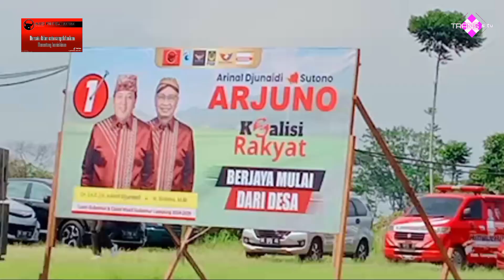🔴 RAKERCABSUS DPC PDI PERJUANFSN LAMPUNG BARAT